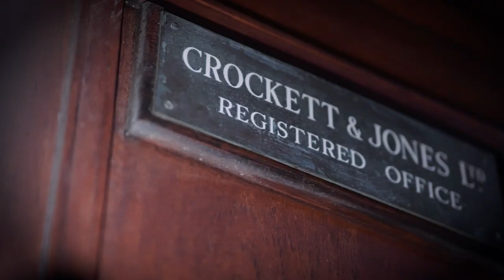Crockett & Jones AW21 | The Black Editions Part 3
We present to you a sequel of The Black Editions, a concept new to the Crockett & Jones collection, last year. An over-sized, ‘Cleated’ rubber sole is showcased using a selection of contemporary black leathers.

‘The Black Editions’ remains an audacious collection of English footwear, influenced by Japanese style.